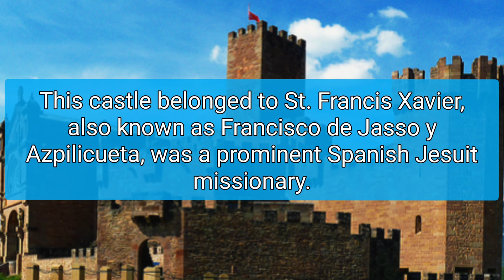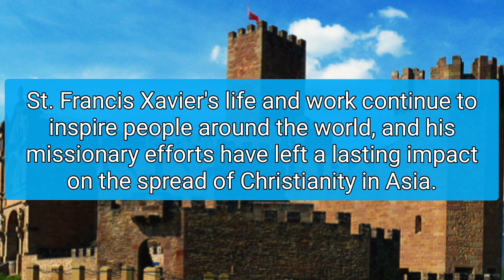Vlog #12✨ St. Francis Xavier Castle: Enigmatic Treasures of Navarra Unveiled🏰🇪🇸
Join me on an extraordinary journey through Navarra Castle, where we'll delve into its rich history, marvel at its intricate architecture, and immerse ourselves in its cultural heritage. I love taking you all with me as we explore captivating landmarks and especially this castle. Together, let's embark on an unforgettable adventure through this enchanting Spanish treasure.

Navarra castle
Historic fortress
Medieval architecture
Tourist attraction